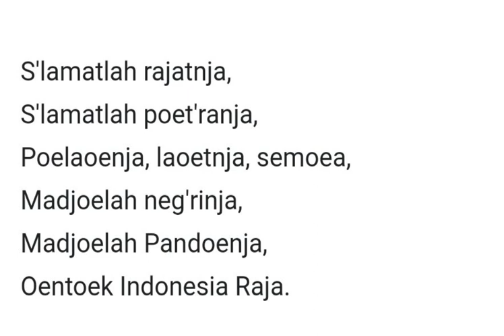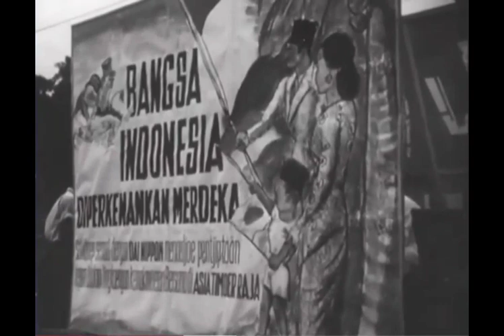lagu Indonesia Raya Versi WR Soepratman 1928 Dinyanyikan Langsung Pemuda/i Masa Pendudukan Jepang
Ketika mempublikasikan Indonesia Raya tahun 1928, Wage Rudolf Soepratman dengan jelas menuliskan "lagu kebangsaan" di bawah judul Indonesia Raya. Teks lagu Indonesia Raya dipublikasikan pertama kali oleh suratkabar Sin Po, sedangkan rekaman pertamanya dimiliki oleh seorang pengusaha bernama Yo Kim Tjan.

Setelah dikumandangkan tahun 1928 di hadapan para peserta Kongres Pemuda Kedua dengan biola, pemerintah kolonial Hindia Belanda segera melarang penyebutan lagu kebangsaan bagi Indonesia Raya. Meskipun demikian, para pemuda tidak gentar. Mereka menyanyikan lagu itu dengan mengucapkan "Mulia, Mulia!" (bukan "Merdeka, Merdeka!") pada refrein. Akan tetapi, tetap saja mereka menganggap lagu itu sebagai lagu kebangsaan.[2] Selanjutnya lagu Indonesia Raya selalu dinyanyikan pada setiap rapat partai-partai politik. Setelah Indonesia merdeka, lagu itu ditetapkan sebagai lagu Kebangsaan perlambang persatuan bangsa.

Naskah pada koran Sin Po (1928)

Lagu Indonesia Raya diciptakan oleh WR Supratman dan dikumandangkan pertama kali di muka umum pada Kongres Pemuda 28 Oktober 1928 di Jakarta (pada usia 25 tahun), dan disebarluaskan oleh koran Sin Po pada edisi bulan November 1928. Naskah tersebut ditulis oleh WR Supratman dengan Tangga Nada C (natural) dan dengan catatan Djangan Terlaloe Tjepat, sedangkan pada sumber lain telah ditulis oleh WR Supratman pada Tangga Nada G (sesuai kemampuan umum orang menyanyi pada rentang a - e) dan dengan irama Marcia, Jos Cleber (1950) menuliskan dengan irama Maestoso con bravura(kecepatan metronome 104).